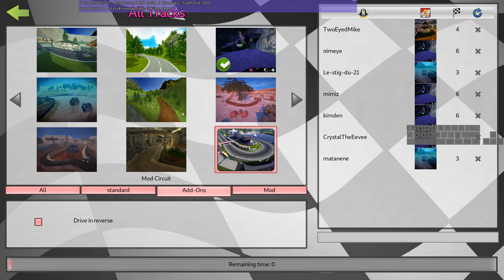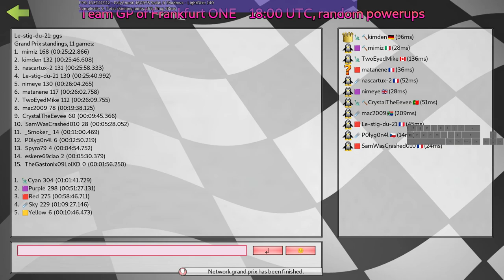SuperTuxKart random powerups GP but it's with many teams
more chaos